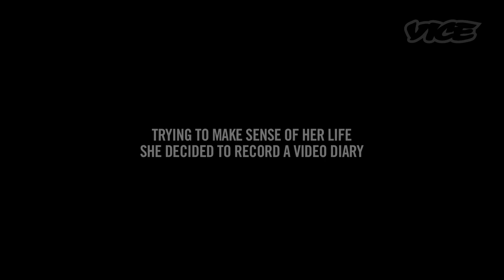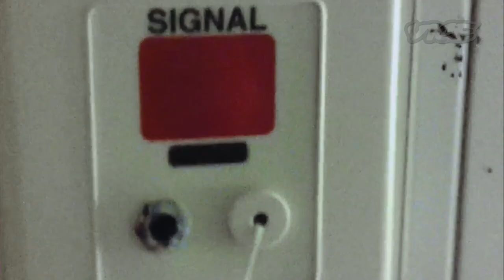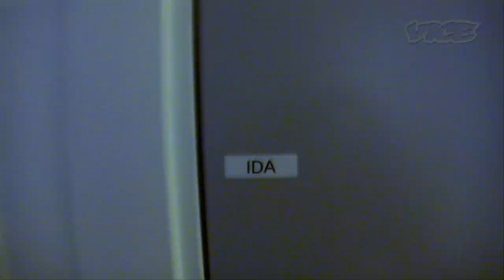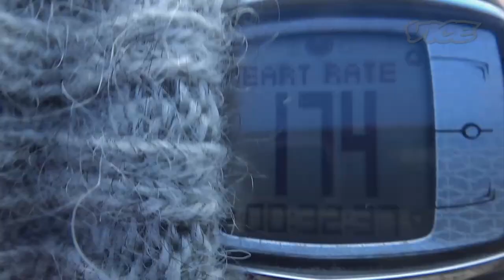Being Ida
Watch the full-length version of this film on Vimeo on Demand

For the last eight years, Ida – a young Norwegian woman struggling with borderline personality disorder – has kept a video diary in order to help structure her thoughts. In her diary, we get a glimpse into a world of fear and anxiety, but also precious moments of everyday victories and self discovery.